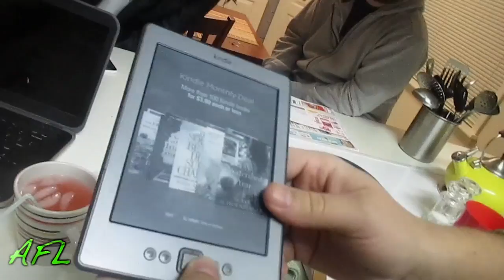HOOTERS PHOTOSHOOT!! (Day 8)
Blessed Jeremiah 29:11

Dont forget to leave some love because I love to talk to yall! And of course Thumbs up and favorite to show you care!